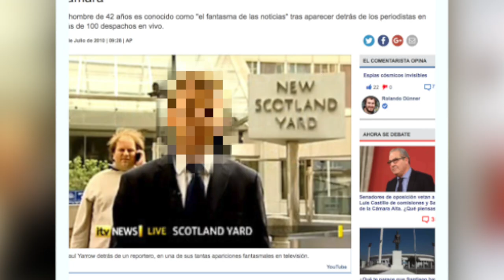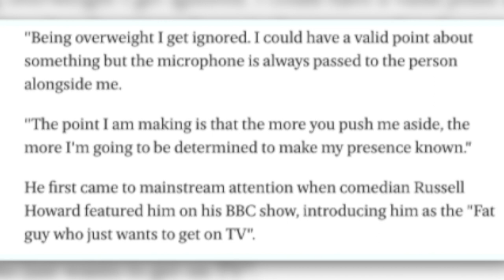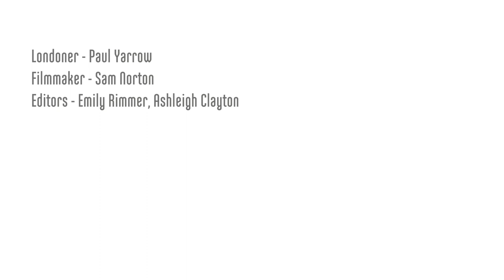Appearing on television was his protest - Paul, Londoner #310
Paul was known as "this one fat guy who wants to be on television" or "the news raider". Year later, he still shares his message of equality.

1000 LONDONERS

1000 Londoners is produced by South London based film production company and social enterprise, Chocolate Films. The filmmakers from Chocolate Films will be both producing the films and providing opportunities to young people and community groups to make their own short documentaries, which will contribute to the 1000 films.

TRANSCRIPT

I was nicknamed the news raider. I just basically, I appeared on, just on every live news broadcast. So every time a reporter had something to report. There I was in the background just standing there. I think I made possibly over a hundred broadcasts.

It all started when I was campaigning, I attended a lot of protests at the time and I would notice that the reporters I attended a lot of protests at the time and I would notice that the reporters would always you know avoid talking to me in particular. What I would see is that the microphone was always passed and I was standing there, till somebody  who looked obviously a lot more pleasant than I did. The reporters would avoid talking to me, I think it's because I'm overweight, I am heading for middle-age so it was a protest really.

Well, it was the Russell Howard show that started it. There were so many viewers on that programme and he kept showing me on this programme, he started the introduction as saying that "there is this one fat guy who wants to be on television". And people then assumed that it was a comedic thing, because the way I looked,  people assume that overweight people are quite funny. I just don't feel that way actually inside. It was frightening, that 15 minutes of fame took approximately two days and it was suddenly from just doing a quiet shopping, going off to the shops quietly, suddenly people would just come up to you and take a selfie or... And I felt very, a bit intimidated, the sudden attention to me. I'm grateful that it's sort of fizzled out now.

I'm hoping that the message did something at that time, people were actually writing in support of what I was trying to say you know. Being known as the news raider hasn't really brought anything for me. But I'm hoping that at least I brought a message across, across the world really, to be honest with you, just basically treat everybody as equal really.